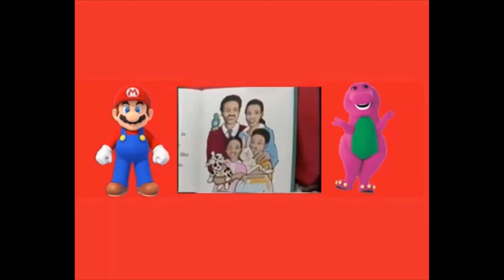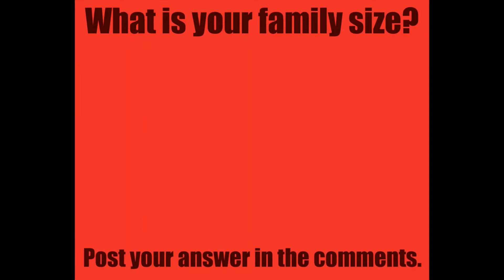Barney & Friends: My Family's Just Right For Me (Season 1, Episode 2) [Mario and Barney Reaction]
Barney and Mario react to how Barney and his friends learn that families can come in different shapes, sizes, and kinds.